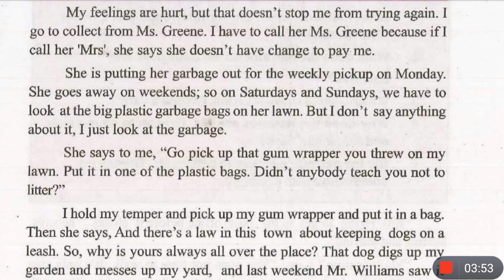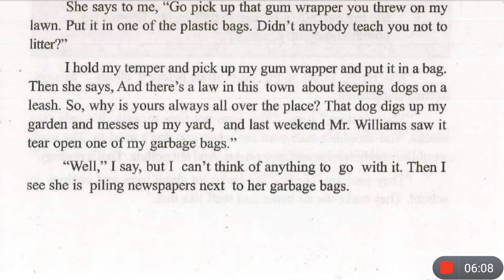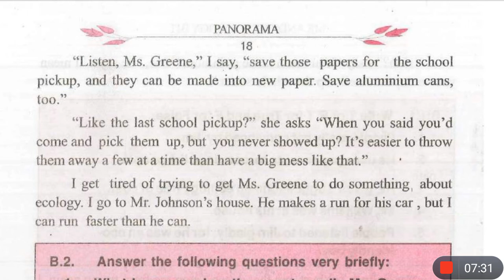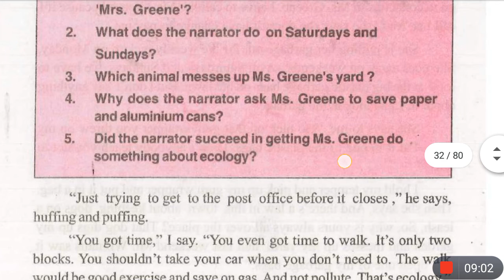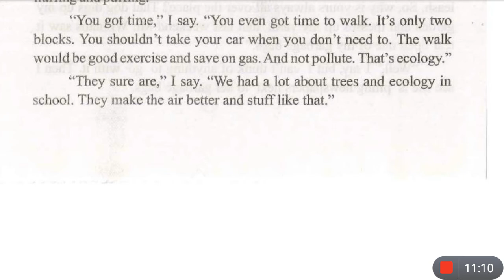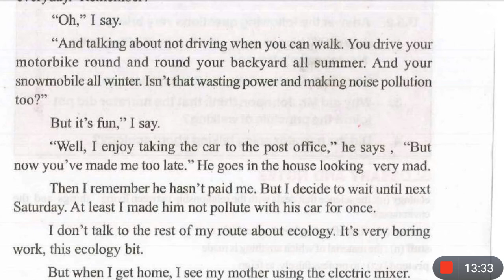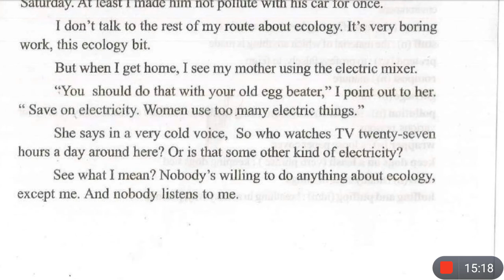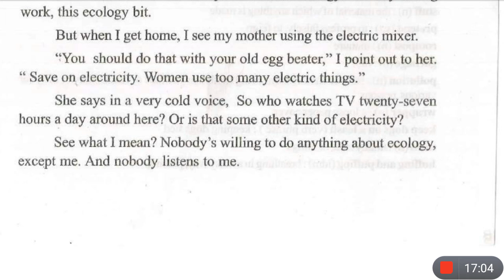ME AND THE ECOLOGY BIT BY JOAN LEXAU | Biharboard Class 10th | Hindi Explanation | Part 2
This is the Hindi explanation of the chapter Me And The Ecology Bit By Joan Lexau for biharboard class 10th. I've explained this chapter very nicely line by line from English to Hindi for better understanding.